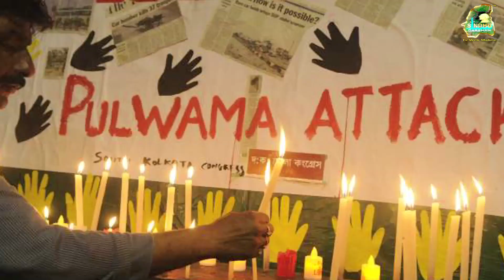Sindhudarshan ll Episode 167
The great Versatile Sindhi Singer Siya pahuja
With her new Song RusNaRusanMein and Sindhi News from different thickly Sindhi populated locations of India & Abroad.